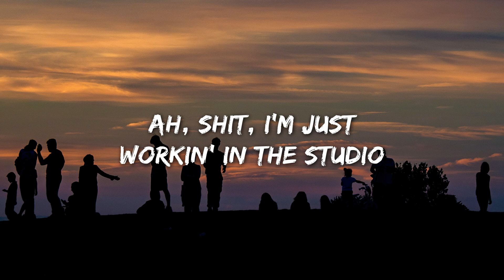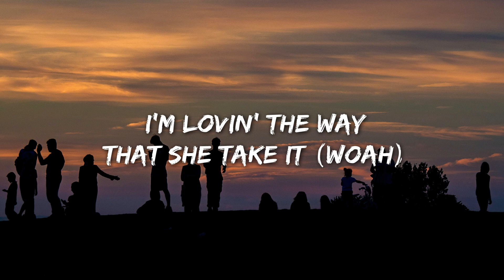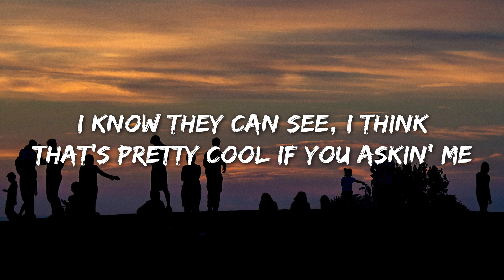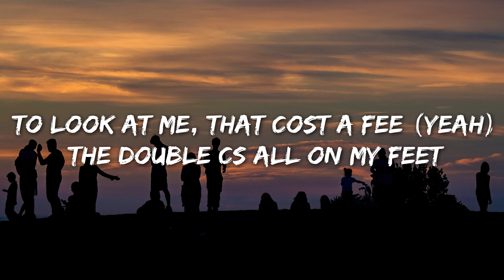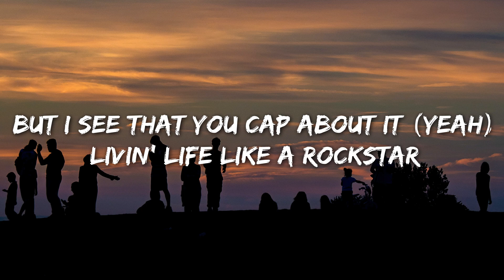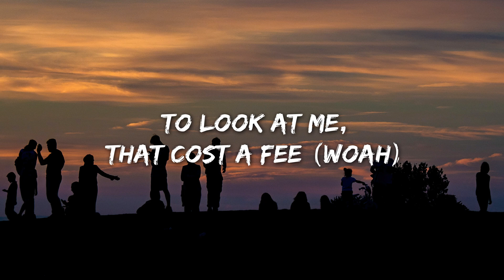Tyla Yaweh - Tommy Lee (Lyrics) ft. Post Malone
Lyrics

You always talking about it
You never making no profit
I treat my hoes like a option yea
She talking & get outta pocket
I’m living life like a Rockstar
Pulling up stretch limousines
To look at me that cost a fee
The double C’s all on my feet!!

You always talking about yea
You say that riding in private
But I see that you cap about it

living life like a Rockstar

I changed my color to Nipsey Blue
Your racks looking small that shit pitiful
If you tryna get so physical
That 45 will make u invisible
I’m living my life like a criminal
I call that shit first 48
We quite there’s no one to blame yea
My lawyer said we beat the case
I’m living my life celebration
I’m thanking the lord I got patience
I’m loving the way that she take it
I bend it fold it I flip it
She bringing it back just to prove it
I’m giving her work just to move it yea
I’m getting these racks getting stupid yea

I treat my hoes like a option

You say that riding in private yea

Pull up wit a drum like I’m Tommy Lee
Yaweh got a stick came to rock wit me
Mille on wrist ain’t no rocks on me
I’m pretty as fuck wanna copy me
I heard you was mad cuz I’m poppin as shit
I’m poppin the pagne’ and I’m poppin that bitch
I hop out a plane and went straight to the whip
I know they can see
I think that’s pretty cool if you asking me
Bugatti no body roll
Curtains in back of the candy rolls
I love when my lawyer calls
I hate when I run outta smokes
Pull up to the party
Yeah we like to party
I finish the bottle dog
Get this bitch jumpin no Mario
Still shit so hard
Cigarettes cough
Bathroom stall
Please don’t save my life

Comment "weraura" if you are seeing this..